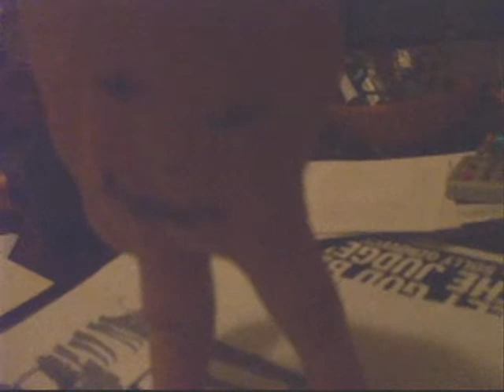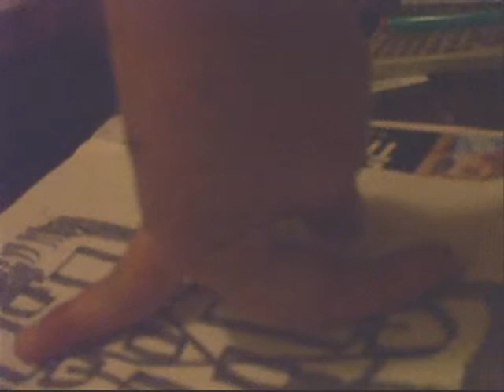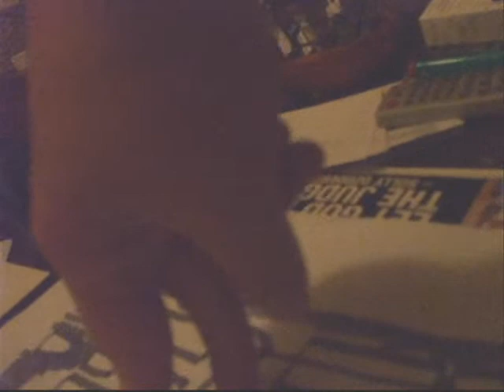EPIC SPLITZZZZzzzzzzzzzzzzzzz!!!!!!!???????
Whaaaat? Too much time on my hands (no pun intended!). !?